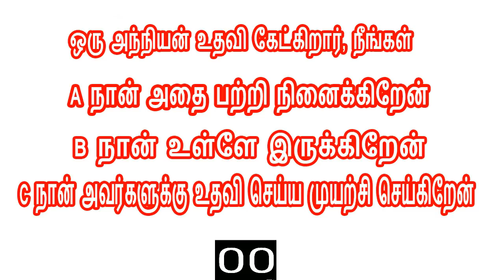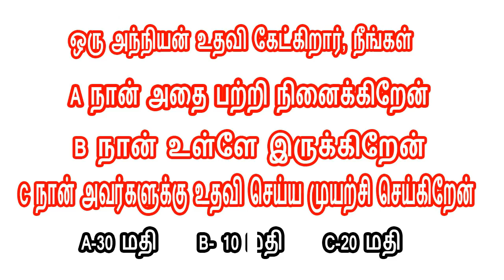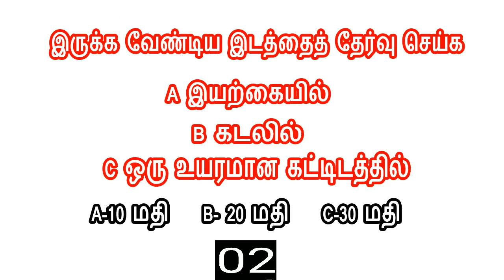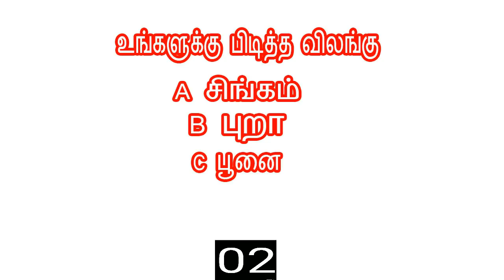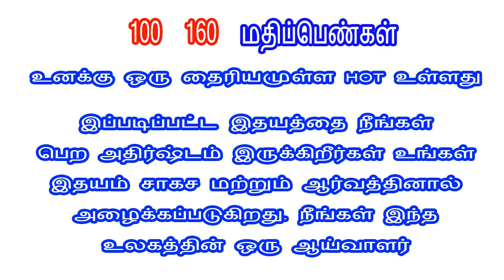உங்கள் இதயம் எப்படி இருக்கிறது என்று பார்ப்போமா ??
allowance  is made for "fair use " for purpose such as criticism,comment,news reporting,teaching,scholarship,and research. fair use is a use permitted bu copyright statute that might otherwise be infringing. non-profit, educational or personal use tips the balance in favor of fair use''.